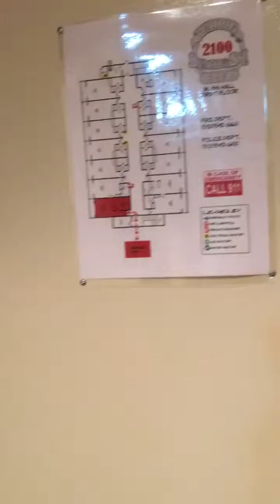Tahoe Beach and Ski Club || February 10-12, 2016